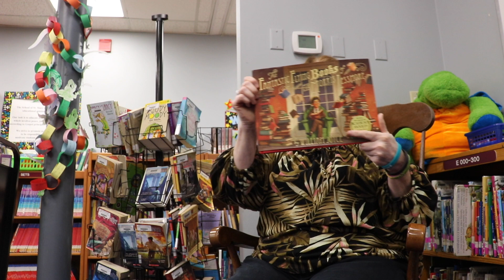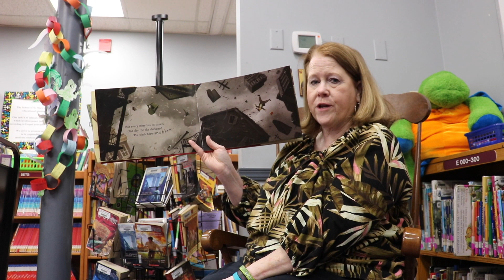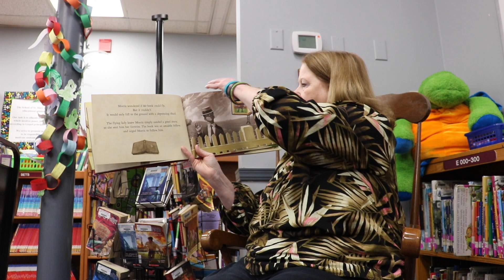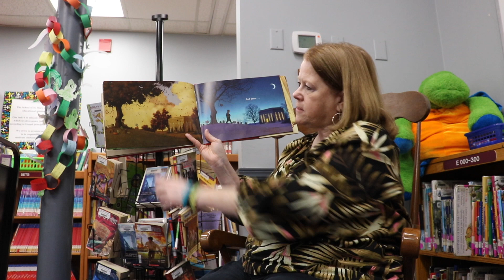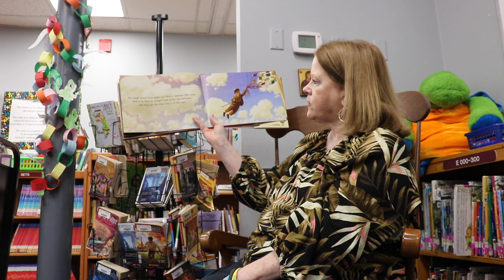Quick Minute: Mrs. Bretz reads The Fantastic Flying Books of Mr. Morris Tessmore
Take a quick minute to listen to Mrs. Bretz read The Fantastic Flying Books of Mr. Morris Tessmore.